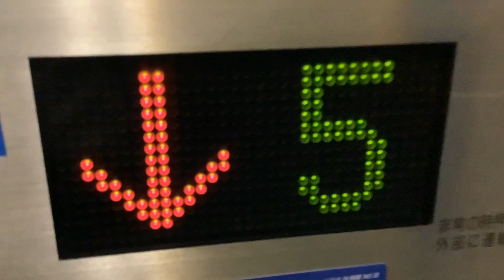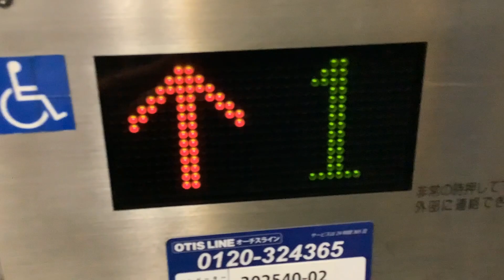乗り場とアナウンスが300jのシンドラー300j MRL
鉄オタはぜひ！
Syokathuのホームページはこちら！